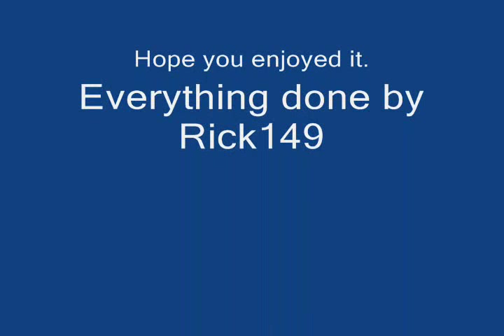YouTube Poop Short - Pancakes are bad for you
Lawsuit! Lawsuit! LOL! This is a short YouTube Poop I made. I could of made if longer. Sorry about that. But I hope you enjoy it anyway.

P.S. LAWSUIT! LAWSUIT!